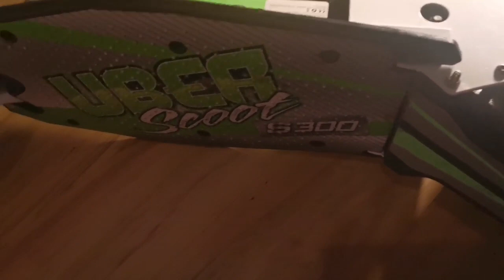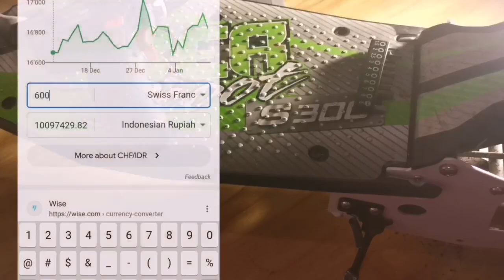Uber Scooter s300 repair (Chain Tightening)🇨🇭 all about Switzerland 🇨🇭